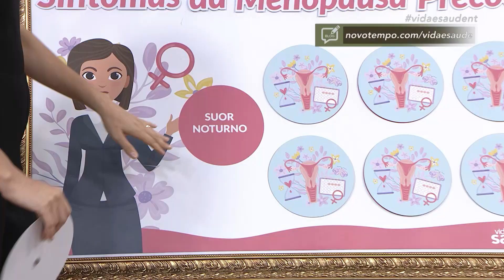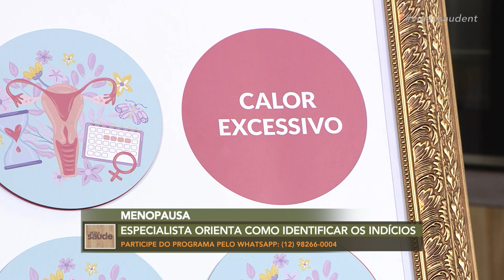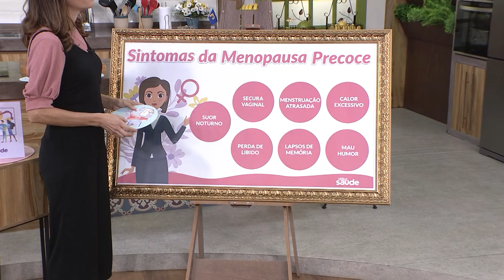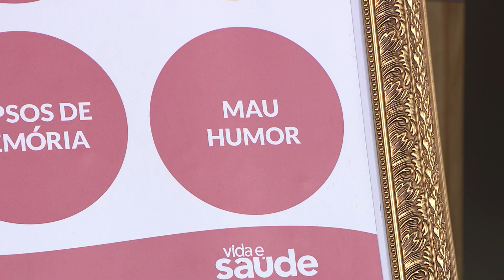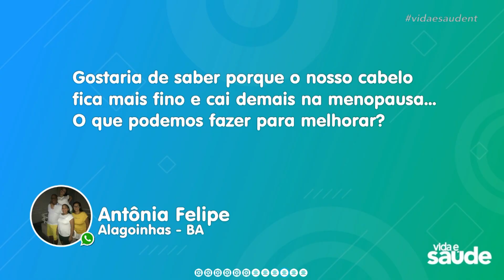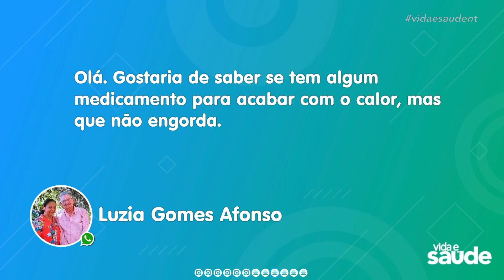Menopausa - Parte 2 (16/03/21)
A menopausa corresponde ao último ciclo menstrual, somente reconhecida depois de passados 12 meses da sua ocorrência. Ao falar dos sintomas da menopausa, algumas pessoas podem encará-la como um problema de saúde. Mas a verdade é que a menopausa não é uma doença e também não precisa ser encarada com sofrimento. Tomando alguns cuidados essenciais, fica mais fácil passar por essa fase. E, para tirar dúvidas comuns de mulheres sobre esse assunto, vamos conversar hoje com a ginecologista Dra. Denise Leal.

Exibido na TV Novo Tempo de segunda a sexta às 16:00.